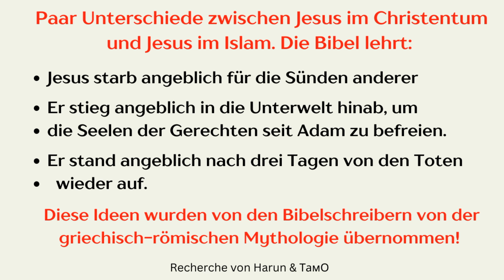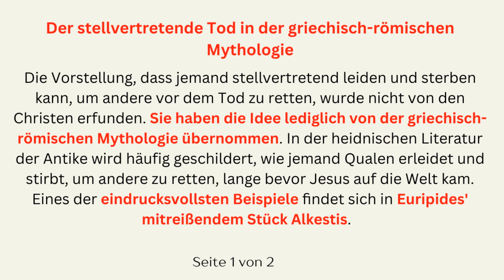Haben Bibelschreiber von griechischer Mythologie kopiert?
Dieses Video könnte manche Christen schocken, denn dieses Video beweist, dass die Kernpunkte mancher christlicher Lehren nicht von den Christen erfunden, sondern kopiert wurden.

Wir laden jeden christlichen Zuseher zum Nachdenken an. Ist es nicht an der Zeit das Christentum in Frage zu stellen?

Der Koran wiederum enthält diese erfundenen Geschichten nicht, die die Bibelschreiber von der griechisch-römischen Mythologie übernommen haben.